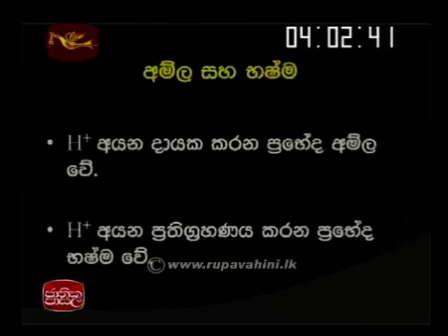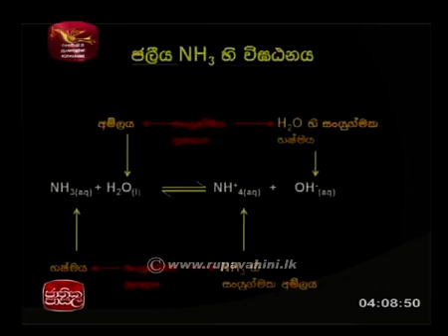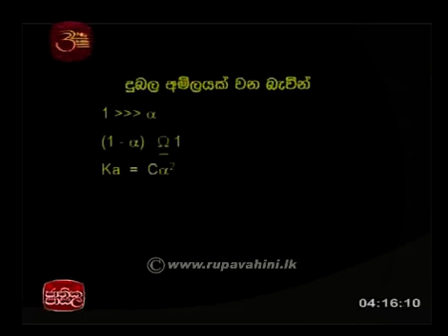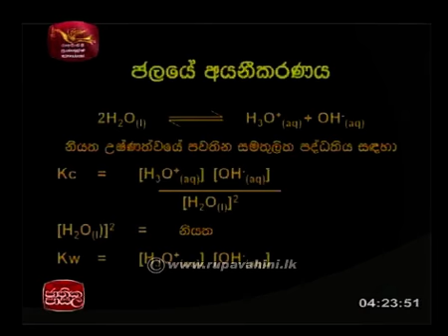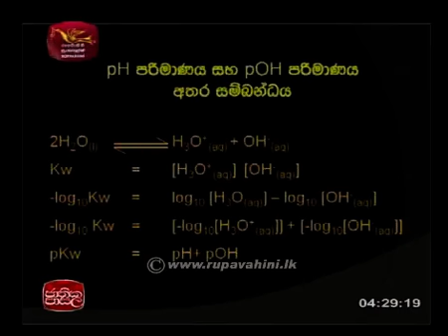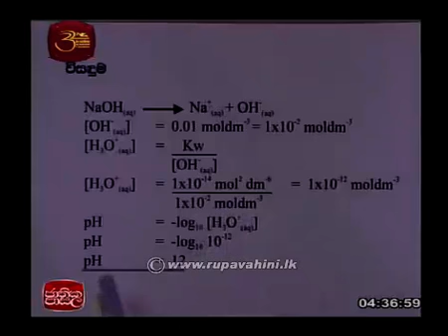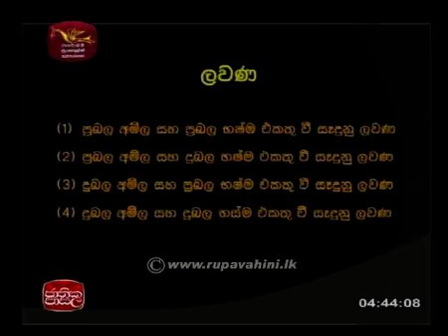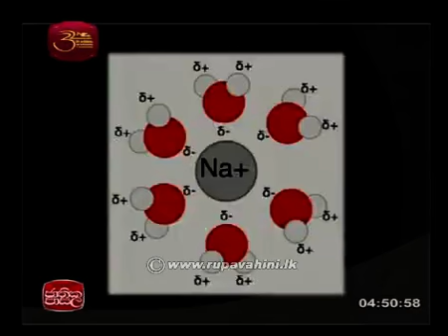Jathika Pasala AL Chemistry 2014 Lesson 7